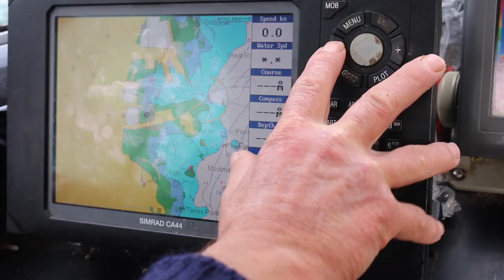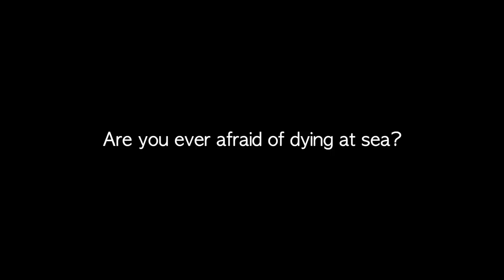Guernsey's Hidden Shipwrecks & Sunken Treasures (Interview With Diver Richard Keen)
I interviewed Guernsey's best known diver and fisherman Richard Keen, who shared details of wrecks he's found, treasures he won't divulge the location of, and treacherous voyages during his 50+ years at sea.